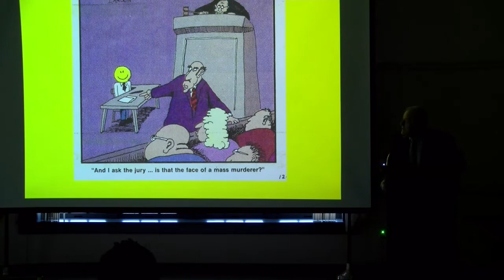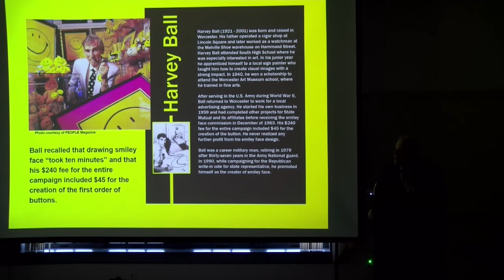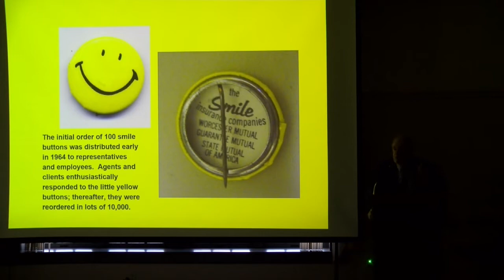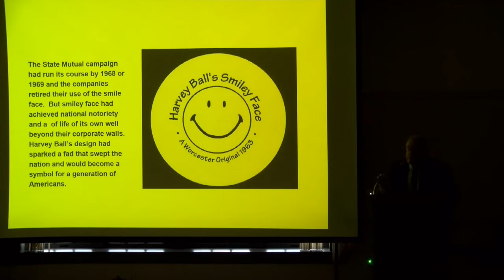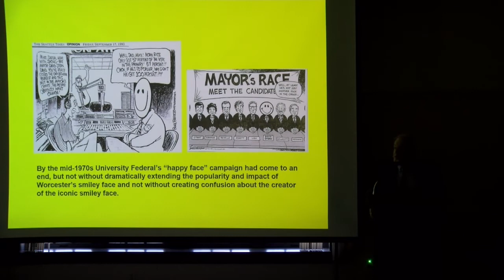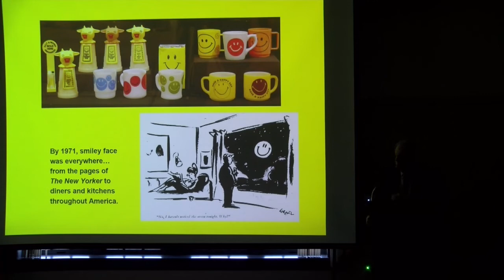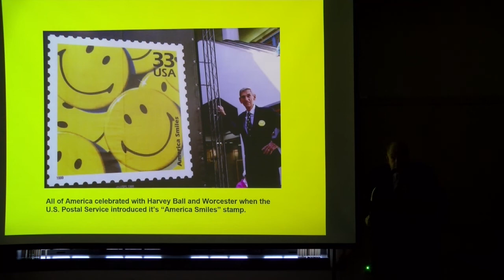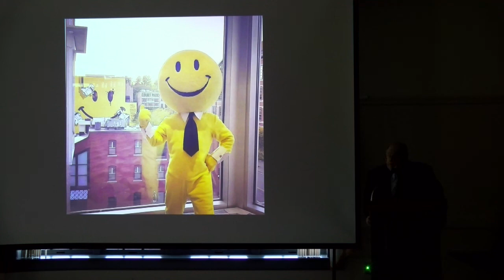Smiley Program - The history of Harvey Ball's smiley.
The Friends of the COA bring you the history of Harvey Ball's smiley. Presented by William Wallace, Worcester Historical Museum.